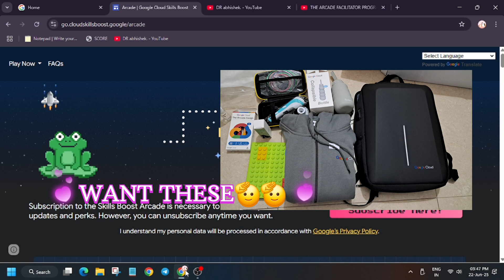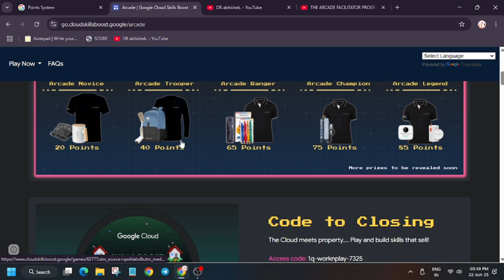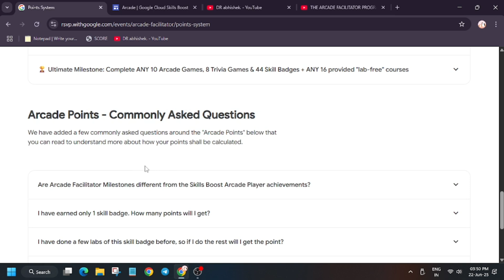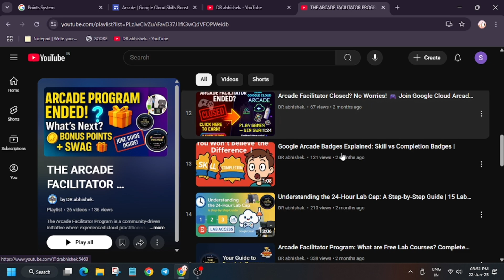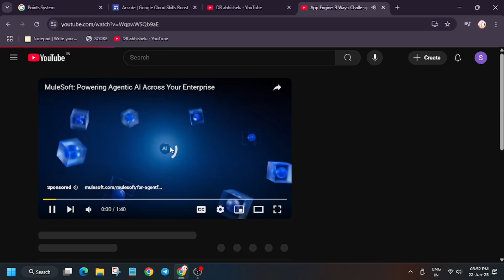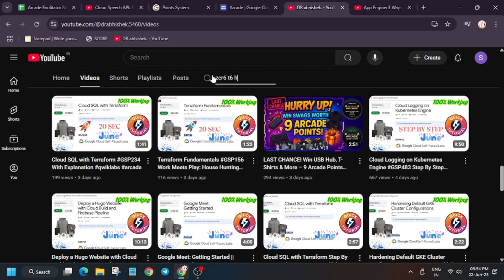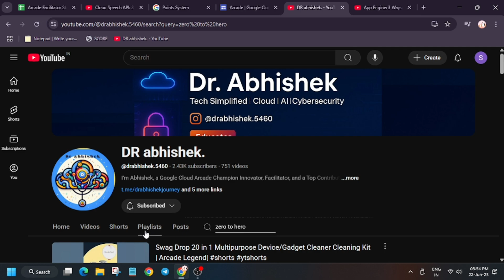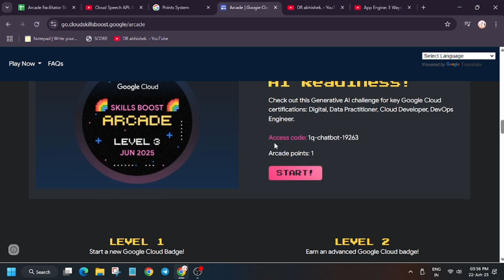🎮 Google Arcade & Arcade Facilitator is BACK! Free Hoodies, Power Banks & Tech Swags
10 Min Daily = Free Google Cloud Goodies! Play Now & Win Last Chance Before They’re Gone 🏅

Google Cloud Goodies Await! Follow These Simple Steps to Unlock Them Al
How to Join Google Cloud Arcade Program NOW & Get FREE Swags! 🎁 | Step-by-Step Tutorial 2025
Step-by-Step Guide to Google Cloud Arcade: Get FREE Swags, Certificates & More! 🚀"

🔗 Join the Journey:
📚 Learning Resources

🔍 Common Queries
google cloud arcade facilitator program
arcade facilitator
google cloud arcade facilitator 2025 step by step application guide